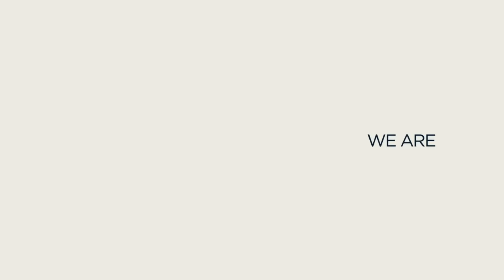Warne's Ball of the Century! | BIGGEST Spinning Deliveries of all Time! | England Cricket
Take a look back at some of the biggest and best spinning deliveries of all time! Featuring Shane Warne's classic 'Ball of the Century', Murali magic and classics from Michael Vaughan and more!